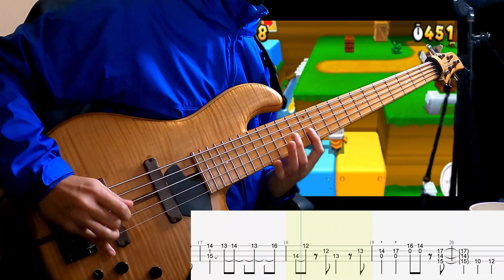【地上BGM / スーパーマリオ3Dランド】ソロベースで弾いてみた Super Mario 3DLand BassSoloPlay 難易度★★★★☆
今回はスーパーマリオ3Dランドから「地上BGM」をソロベースでチャレンジ！
5弦で弾いてますが4弦大丈夫ですb

2016年には自身のユニットMyKeysでキングレコードよりCD発売。